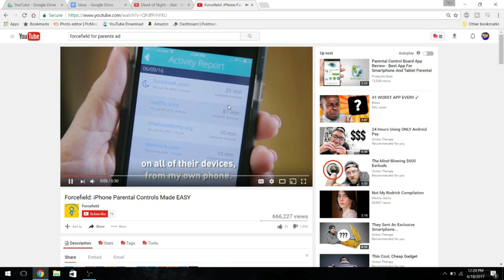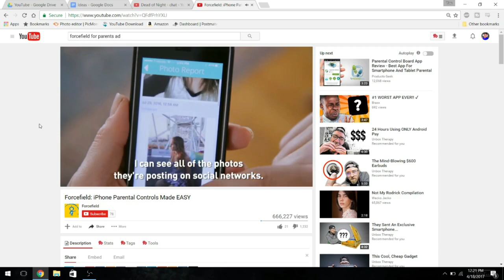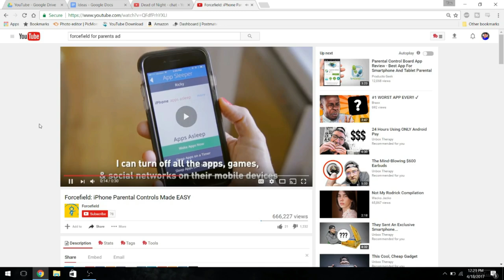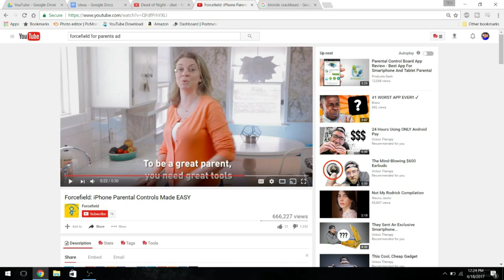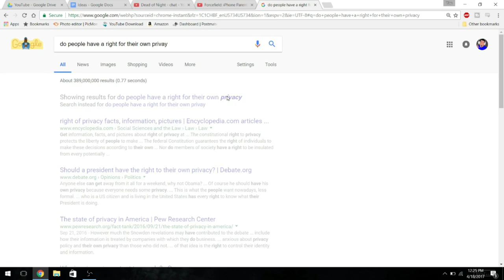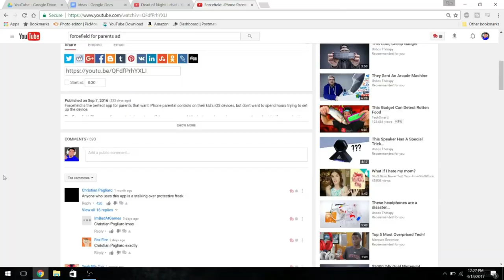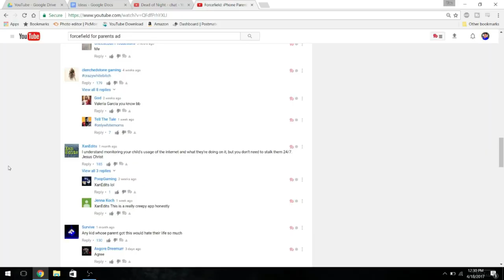Crazy Parent Stops Us From Using The Internet! | Forcefield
In this video I'll be pissed off about the ways of controlling parents and the lengths they would go in order to make sure the parents have a peace of mind.